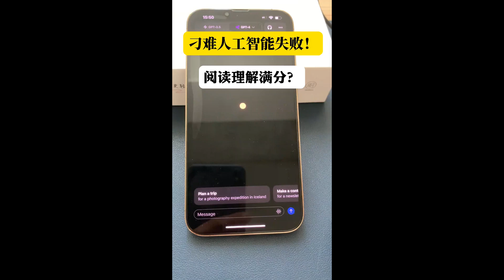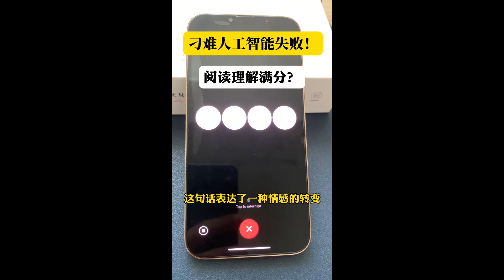惊到了 ChatGPT4.0这段中文对话，秒杀多少母语人士#chatGPT4语音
早上看到这个太恐怖了，与大家一起分享。